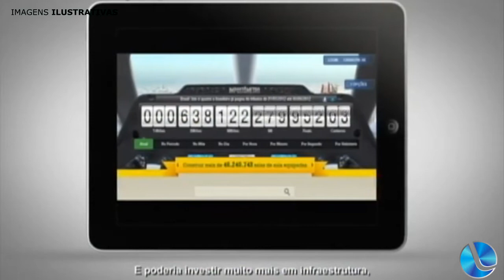Altair Ramos analisa cenário político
Altair Rech Ramos esteve participando do programa Bom Dia Cidade na manhã desta segunda-feira. Na oportunidade, fez uma breve avaliação do cenário político atual. As mudanças de partido. Há muita movimentação nesse sentido. Altair faz parte do PSD, partido que, no entanto, está um tanto que adormecido em Lagoa Vermelha.